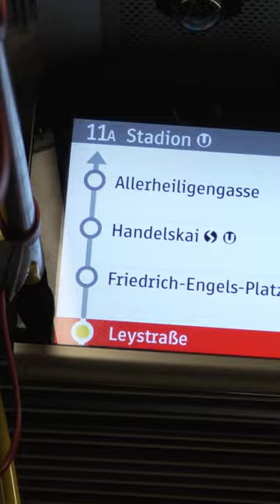UK TOUCHDOWN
Music: FREE Old School Dark Rap Beat / Cutthroat (Prod. By Syndrome)